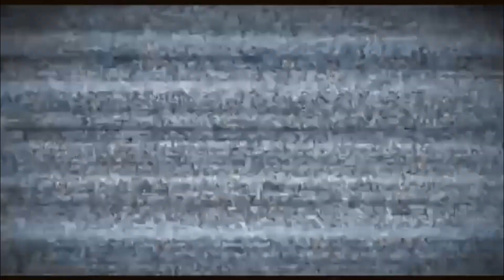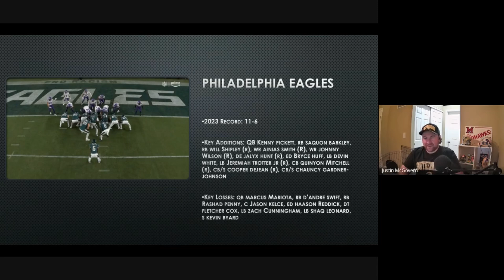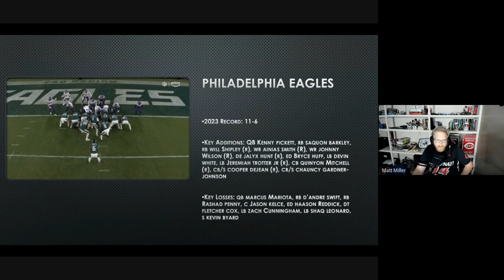2024 philadephiaeagles preview: what happened to the eagles at the end of 2023?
the updog crew discusses the eagles chances in the nfceast. Will the loss of jasonkelce hurt this team too much to make another run at the division? Can jalenhurts have another year like he did 2 years ago? is nicksirianni still a viable HC?